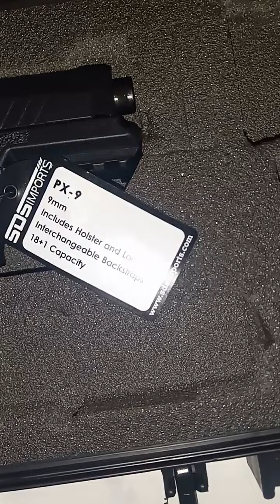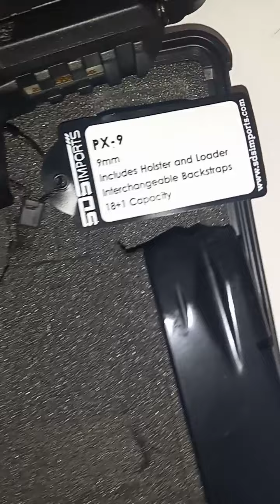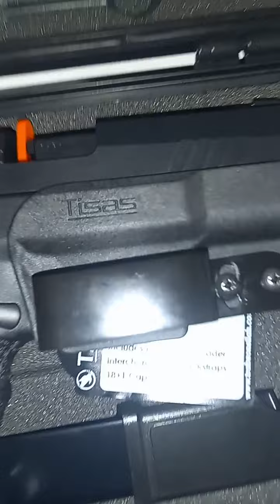tisas px 9 gen 3 New Box open